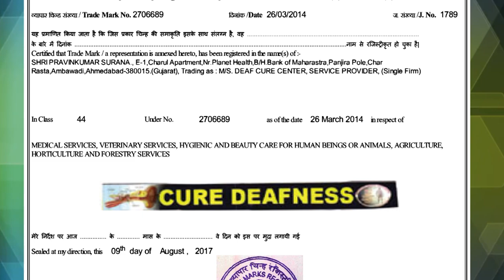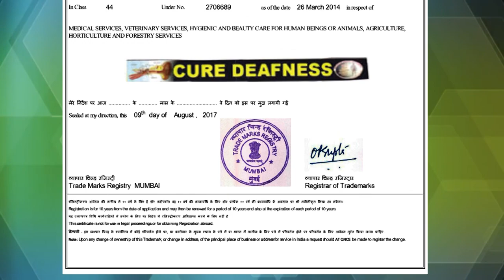Praveen Surana || Deaf Cure Center || Ahmedabad